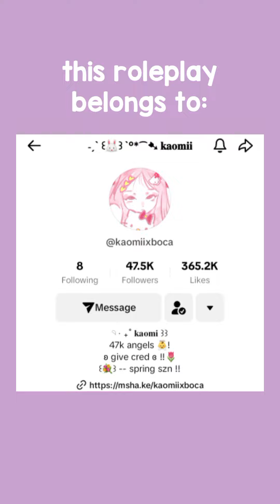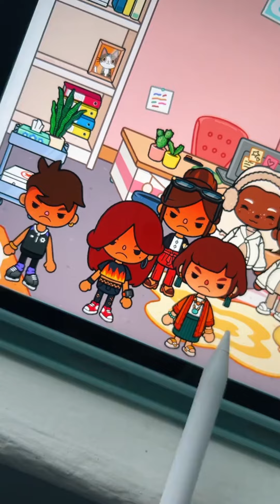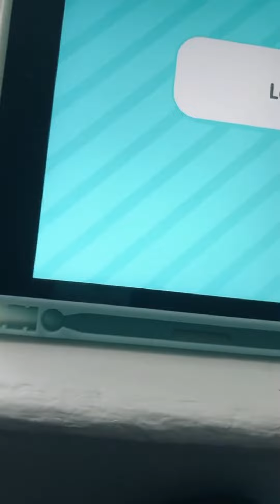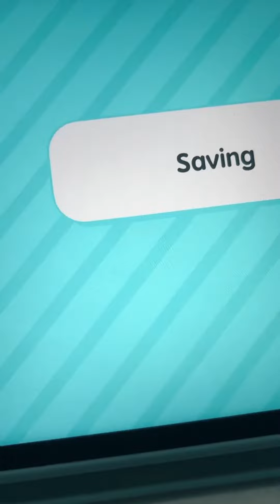BULLIED 😔😭 *WITH VOICE* || Toca Boca TikTok Roleplay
CREDITS: kaomiixboca